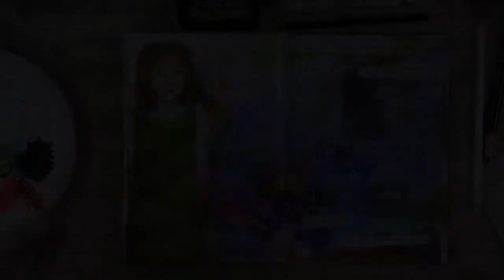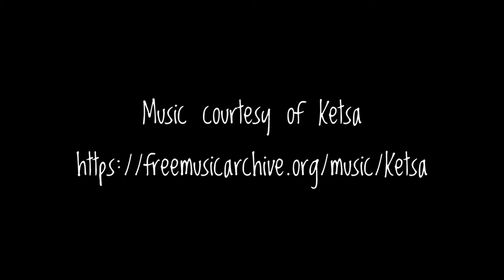Hear Your History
Do not forsake wisdom, and she will protect you; love her, and she will watch over you. Wisdom is supreme, therefore get wisdom. Prov 4:6-7

Supplies Used:
Small (A5) sketchbook
Collage papers including printed face
Acrylic Fluid Matt Medium
Old paintbrush
Dylusions ink sprays
Flat paintbrush
Kitchen towel
Titanium White acrylic paint
Black chinagraph pencil
Painted magazine page (for her dress)
Black ‘stabilo all’ pencil
High Flow acrylic paint by Golden (Quinacridone Nickel Azo Gold, and Green Gold)
Round paintbrush
Fluid acrylic paint by Golden (titan buff)
White chinagraph pencil
White posca pen
Distress ink (‘vintage photo’) by Ranger